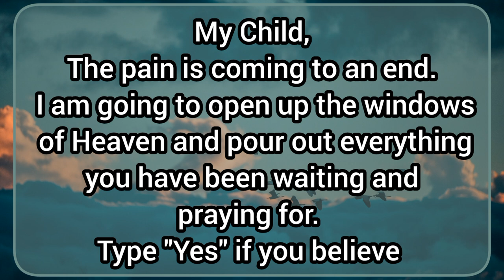God Says ~ Something Great Is Waiting For You 🦋🌈 Inspirational & Motivational Video